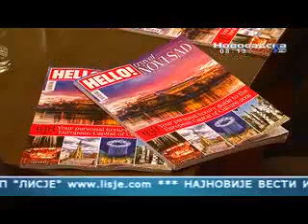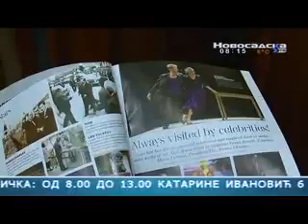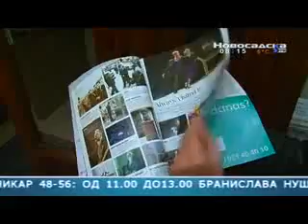Hello! Travel: Novi Sad - Novosadska TV, Novosadsko jutro